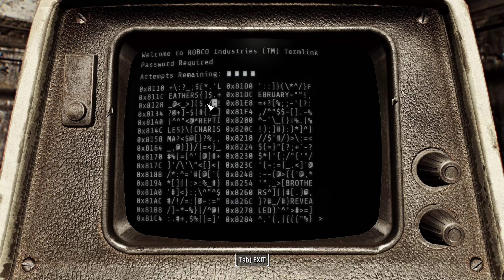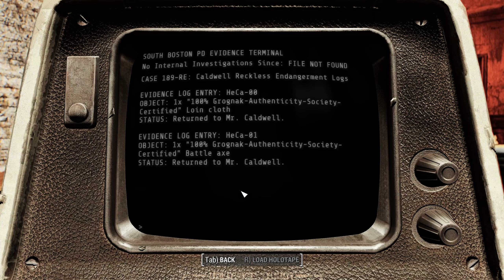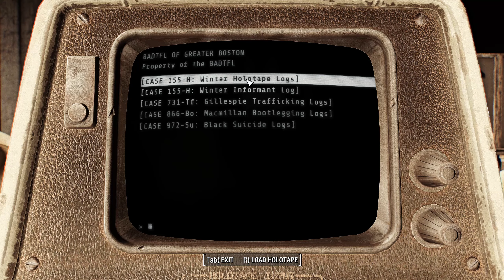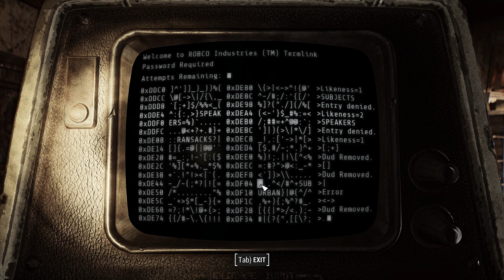Fallout 4: On the trail of Eddie Winter - Part II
Gathering & looking for clues in holotapes, hoping to unveil Eddie Winter's wearabouts - Part II